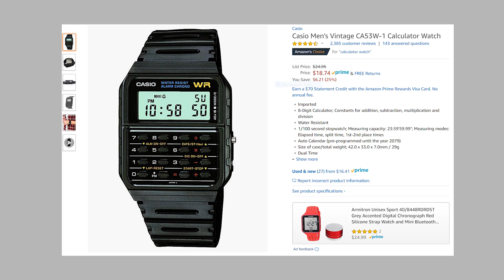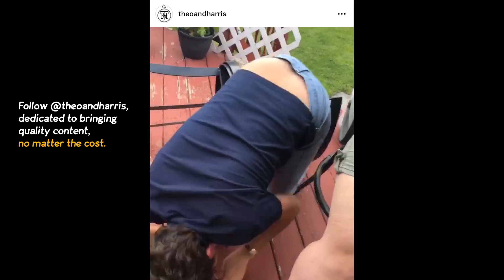Ellen Degeneres SURPRISE Casio Watch!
Ellen Degeneres surprises Mark Wahlberg with a Casio calculator watch and we think it means something big for watch enthusiasts.

Today, Christian dives into Ellen Degeneres' surprise gift to Mark Wahlberg, a CASIO. Celebrities, of course, have a major impact on the watch industry - or, at least, they can, if used correctly. No matter how big George Clooney's face gets outside of the Holland Tunnel, we're not any more or less inclined to buy an Omega for it. Why? Because it doesn't sell ME a watch, it simply shows me that George Clooney wears one.

The best way to use a celebrity to sell watches is to find celebrities that can speak passionately and, more importantly, informed about any given subject, in this case watches. On the Ellen show the other day, she gifted Mark Wahlberg a watch, but not something inherently extravagant as would be typical for her, but instead a Casio Calculator watch. The watch is $25, and what it created was a moment on her show, watched by millions, that presented the hobby as a viable subject matter to everyone watching.